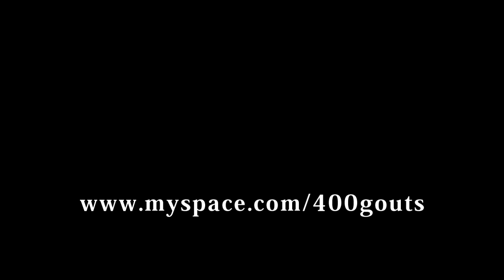La Vanité Urbaine - "400 Goûts"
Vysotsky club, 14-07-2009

Band "400 Goûts" playing their song La Vanite Urbaine